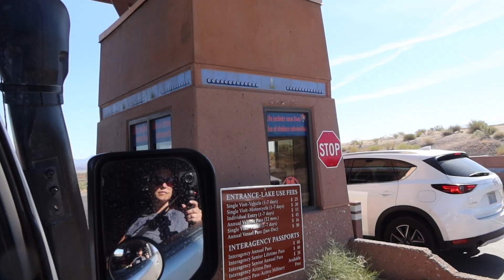Lake Mead 2020 - Riding from Boulder Beach to Hoover Dam!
Enjoying the lake with Craig & Erica. Cruise Lake Mead with Erica POV from Boulder Beach to the Hoover Dam.

Looking to rent a Jet Ski?  We always had success using Skiwi Rentals off Boulder Hwy.  They also offer road toys as well.

Leave a comment where you want us to go next!

Edited by Craig

©All uploads are LILVs intellectual property. You do not have permission to re-use any part of them.